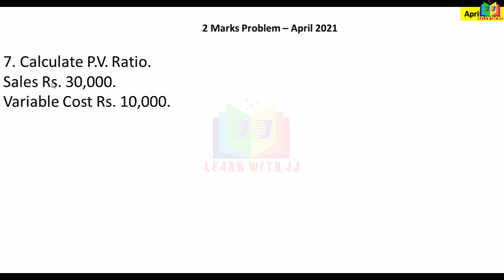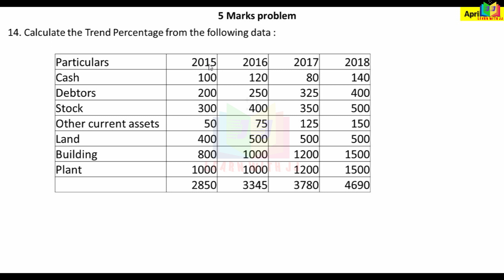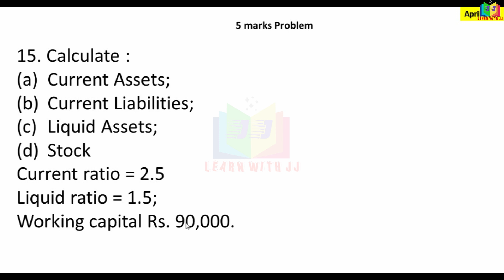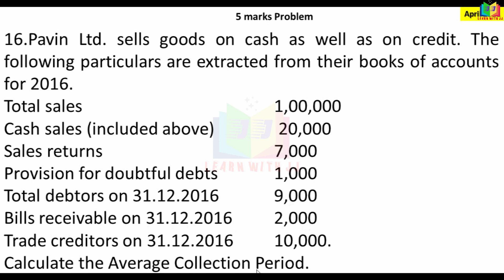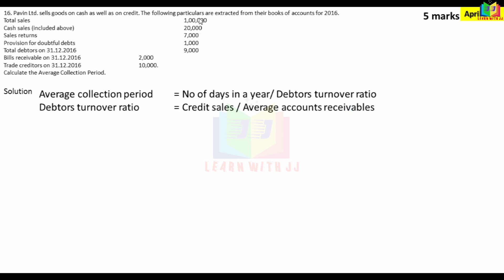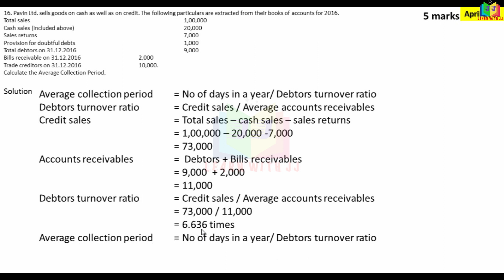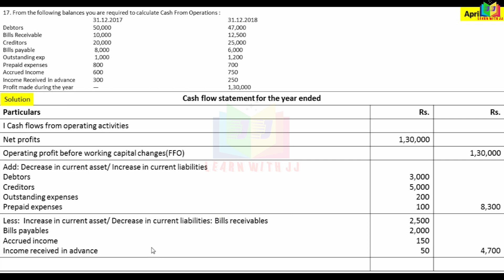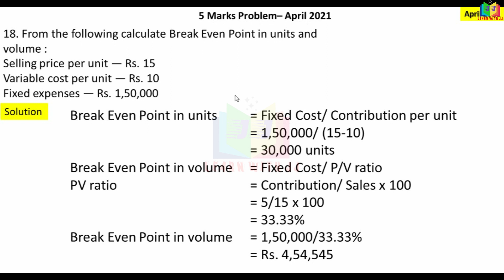Part 1| previousyear |solvedquestionpaper | 5markswithanswer